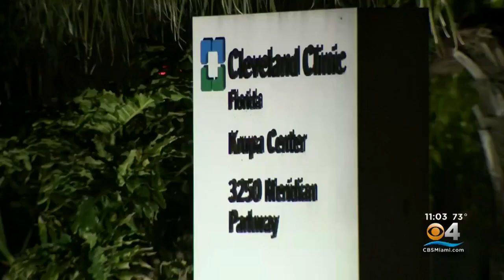New Coronavirus Testing Sites To Open In South Florida On Thursday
CBS4's Carey Codd reports from Weston where a new Cleveland Clinic drive-through testing site is opening.